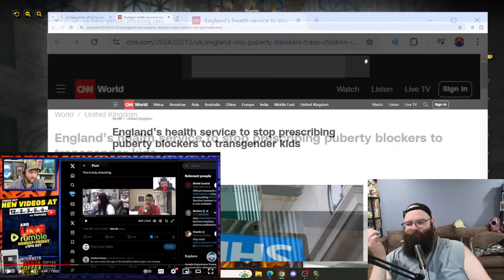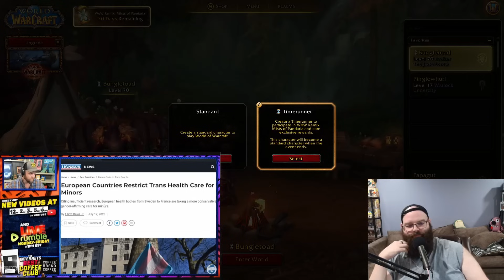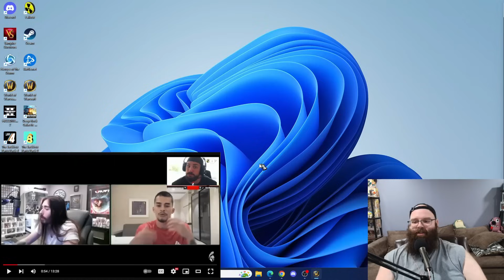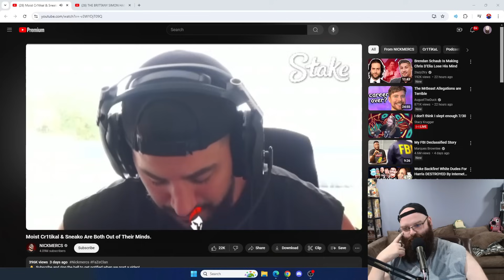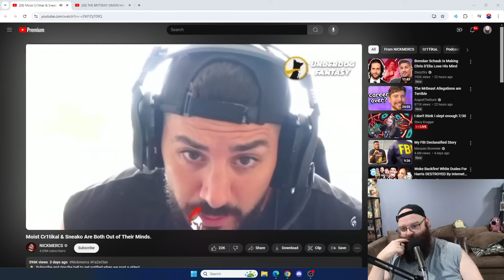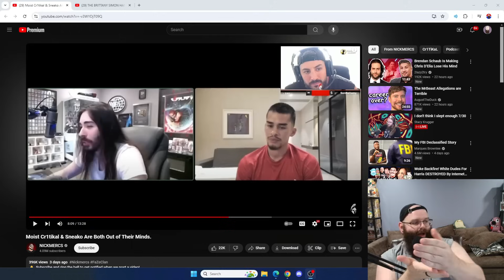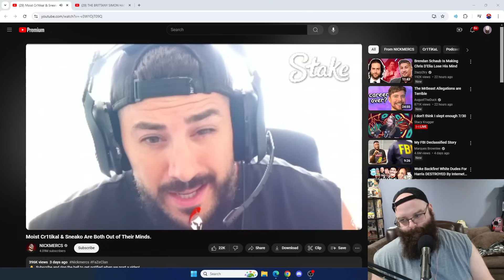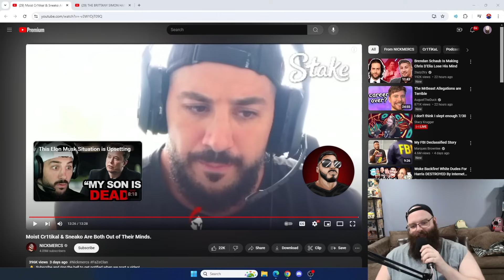TheQuartering Self Reports On Sneako vs MoistCritical Debate “Review”